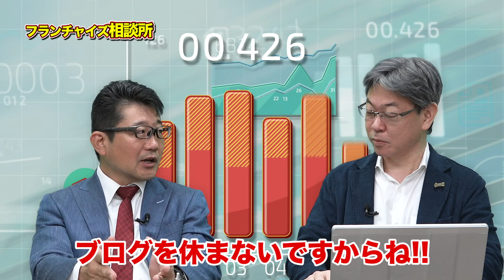竹村さんがダメ出し！？今後の施策を三原社長が語る！！｜フランチャイズ相談所 vol.661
【関連動画】
出演しなかった理由は！？マンマチャオの三原社長ついに登場！！｜フランチャイズ相談所 vol.659

教えて三原社長！林さんのコインランドリーは今後どうなるの！？｜フランチャイズ相談所 vol.660

今回は「三原社長が考えている今後の施策について!!」です！！
どんな施策を考えてるの！？
竹村さんがダメ出しをする？

【出演者情報】
三原 淳：株式会社エムアイエス 代表取締役。日本全国に564店舗のエコランドリーmammaciaoを展開。業界初の｢24時間コールセンター｣｢遠隔返金システム｣｢電子マネーランドリー｣を開発した業界の革命児。著書｢はじめてのコインランドリー投資負けナシバイブル｣｢なぜ彼はコインランドリー投資を選んだのか？｣